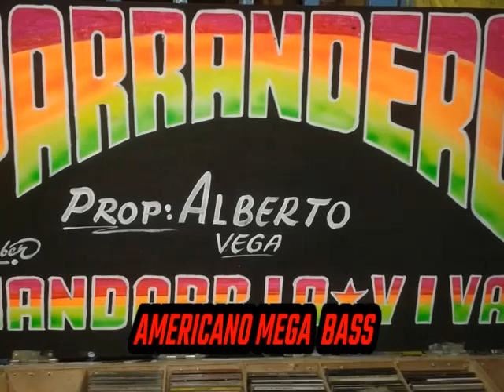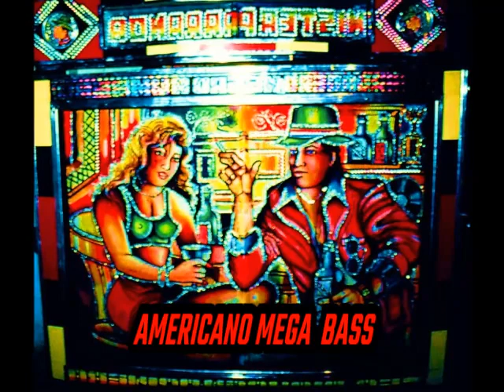LA SOYA - EL PARRANDERO VOL 20